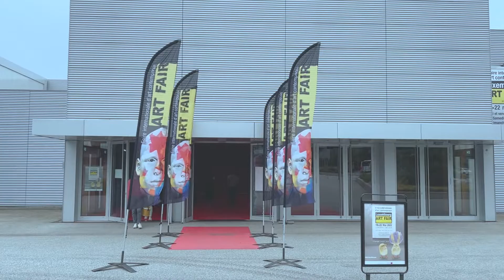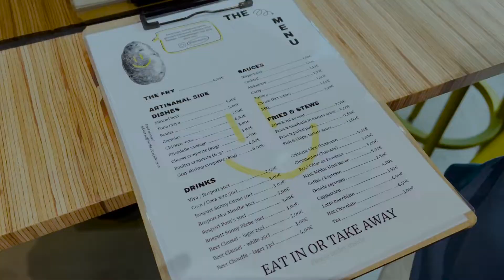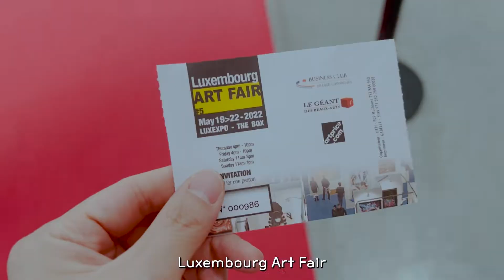[슝슝일상] 룩셈팝업스토어 | 힘내우크라이나 | 맨날놀기만할래요 사모예드 | 룩셈아트페어 | Luxembourg Art Fair 2022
Moien!
룩셈은 요즘 날씨도 좋고, 코로나도 잠잠? 거의 없어진? 분위기랍니다.
마스크 쓰는 사람도 거의 없고 예전 모습으로 돌아온 느낌이에요.
그래서 오랜만에 여유롭고 편한 마음으로 데이트를 했어요ㅎㅎ
5월 셋째주 주말 영상, 조금 늦었는데 그래도 재밌게 봐주세요, 뿅!